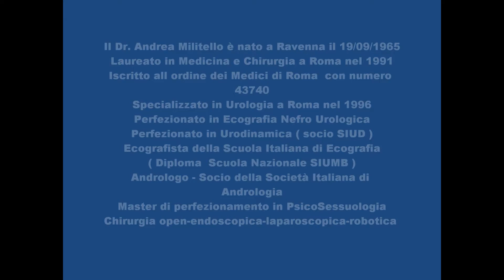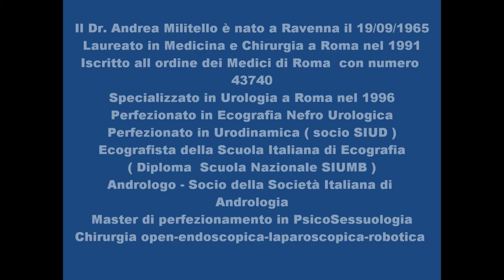Andrologia a Roma. Infertilità, Fimosi. Eiaculazione precoce, Deficit Erettile.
Tutte le informazioni le trovi sul sito ufficiale